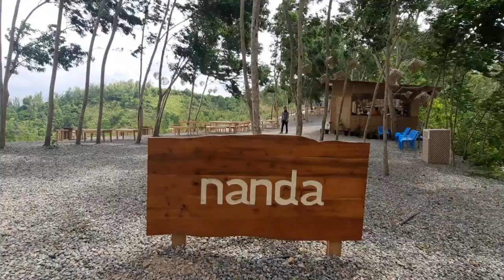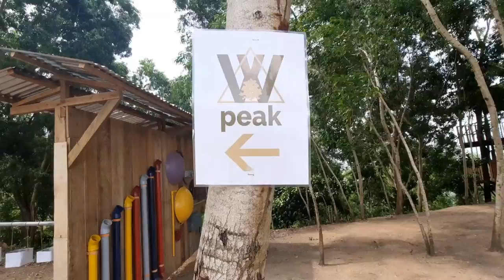Part 1 of NANDA CAFE |Garing Lacion|Bisayang Vlogger| Ga-gah Vlogs